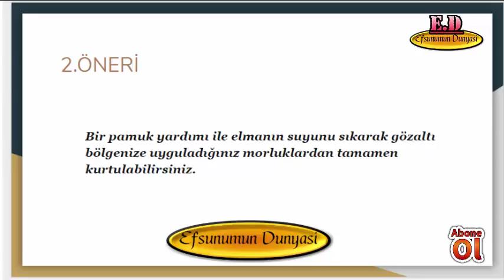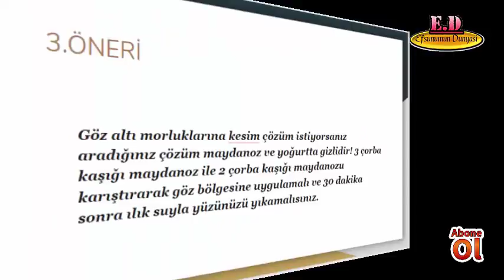GÖZALTI MORLUKLARINA 3 DOĞAL REÇETE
➤Patates ve salatalık dilimlendikten sonra soğuması için buzdolabında bekletilir ve soğuması sonrası yaklaşık 30 dakika boyunca göz kapaklarının üzerine yerleştirilirse gözaltı şişkinliklerini ve morluklarını geçirir.
➤Bir pamuk yardımı ile elmanın suyunu sıkarak gözaltı bölgenize uyguladığınız morluklardan tamamen kurtulabilirsiniz.
➤Göz altı morluklarına kesim çözüm istiyorsanız aradığınız çözüm maydanoz ve yoğurtta gizlidir! 3 çorba kaşığı maydanoz ile 2 çorba kaşığı yoğurdu karıştırarak göz bölgesine uygulamalı ve 30 dakika sonra ılık suyla yüzünüzü yıkamalısınız.

Çalışan bir bayan olarak mutfakta sevdiğim ve denediğim lezzetleri ve hoşlandığım tüm yemeklerimi neden dostlarımla paylaşmıyorum diyerek açtığım bu kanalda beni yanlız bırakmadığınız için çok teşekkürler 👏👏👏👏
Beni yanlız bırakmayıp Sayfama Abone olarak bana arkadaşlık edebilirsiniz,sayfamda ziyaretinizi bilmem için  yorum,paylaşım ve beğenilerinizi eksik etmezseniz çok sevinirim eğer hala kanalıma Abone olmadıysanız hemen Abone olun yeni tariflerimden haberdar olun

Şimdiden herkese SONSUZ TEŞEKKÜRLER VE AFİYET OLSUN ❤❤❤